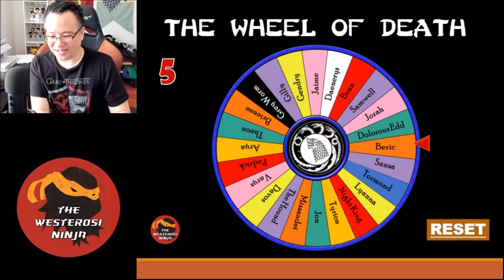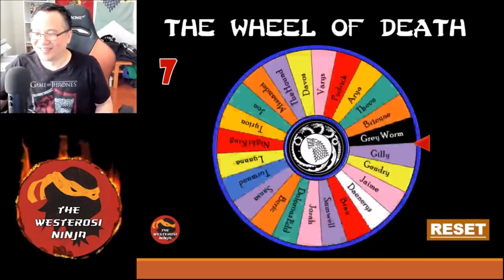Game of Thrones Season 8: Episode 3 Death Predictions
The wheel makes it's predictions for 7 character deaths in Episode 3 - The Battle for the Dawn at Winterfell!

Please leave any feedback or ideas for future questions in the comments below and I'll try to incorporate them in the next installment.